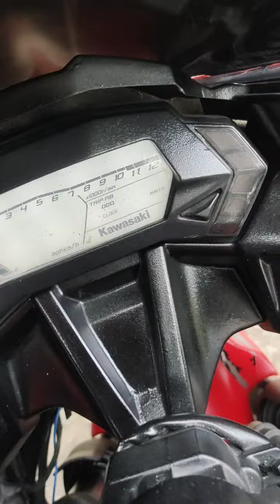sepeda onthel di tukar Kawasaki NINJA 250CC.. 😀😀😀 enak nya di jual lagi apa di pakai sendiri ya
Klw ada yang minat silahkan